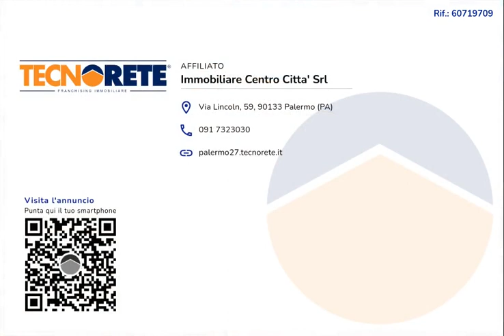QUADRILOCALE - VIA DELLO SPASIMO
Via dello Spasimo si trova tra le piazze Vittoria allo Spasimo e Magione. L'area circostante è ben servita da negozi di prima necessità e attività pubbliche quali bar, ristoranti scuole e farmacie.

Lo stabile è stato ristrutturato nel 2003, conta due piani di altezza, si presenta in ottime condizioni ed è dotato di ascensore. Le spese condominiali ordinarie ammontano a circa 50 euro mensili.

L'immobile oggetto di vendita è posto al primo piano,impegna una superficie catastale di circa 106 mq commerciali così composti: ingresso su soggiorno con balcone, cucinotto, servizio igienico con doccia e due camere da letto con balconi. L'immobile gode di balconi e finestre con esposizione su via dello Spasimo e via della Vetriera.

L'appartamento è stato ristrutturato nel 2017 ed è dotato di impianto di riscaldamento autonomo, pompe di calore e gli impianti idrico ed elettrico sono in linea alle normative vigenti.Gli interni si presentano totalmente ristrutturati e ben rifiniti, sistema di videosorveglianza e allarme,  pavimentazione in parquet, travi a vista in legno,infissi in pvc e vetrocamera e persiane esterne in legno.

L' appartamento è ideale sia per uso investimento, sia per uso abitazione per coloro che desiderano vivere nel cuore del Centro Storico di Palermo.

Per ricevere maggiori informazioni o fissare un appuntamento contattaci ai numeri 091/7323030- oppure contattaci tramite Whatsapp al numero 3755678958. Ogni agenzia ha un proprio titolare ed è autonoma - Le presenti informazioni non costituiscono elemento contrattuale.